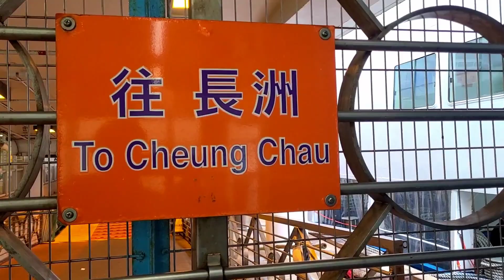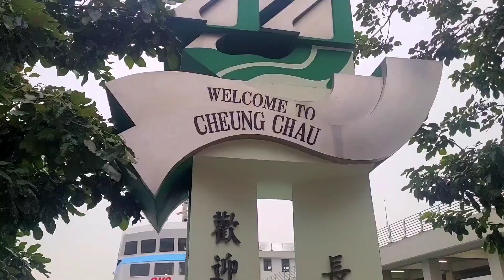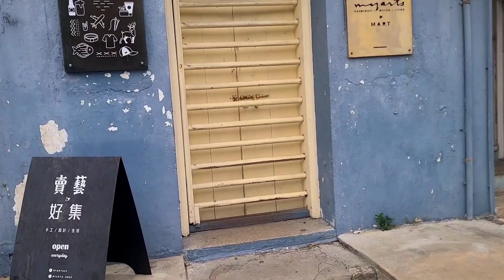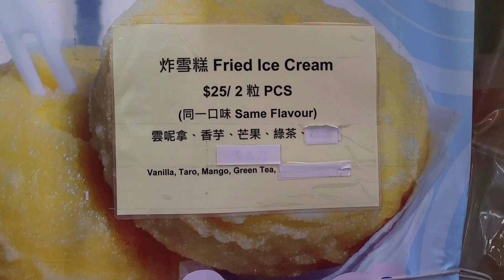Hong Kong Vlog 2024. Day trip to Cheung Chau Island.Food & walking tour.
A Hong Kong Vlog 2024.Wandering around the laid-back island of Cheung Chau. Old traditional buildings, the beach, giant fishballs, snacks and seafood dinner.